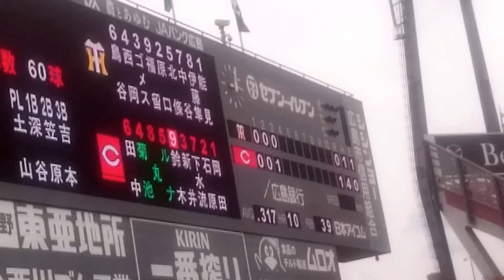【現地観戦！広島カープ】広島3回裏満塁のチャンスに4番ルナのタイムリーで先制！ 広島対阪神 2016年6月25日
‹広島４－２阪神›◇２５日◇マツダスタジアム

　広島が３点の先取点をもぎ取った。エクトル・ルナ内野手（３６）が先制適時打を放った。

　３回に阪神能見が突然３者連続四球。ルナは無死満塁で打席に立ち右前適時打を放った。「打ったのはストレート。前の打席でもランナーがいて凡退したので、何とかランナーをかえしたいと思っていました」とコメントした。

　さらに１死満塁となってからは新井貴浩内野手（３９）がセンターへ犠飛。「打ったのはストレート。最低限の仕事が出来てよかったです」と振り返った。２死一、二塁となってからは下水流昂外野手（２８）が中前適時打。「打ったのはストレート。何とかくらいついていこうと思いました。とにかく前に飛ばそうと思っていました」と振り返った。